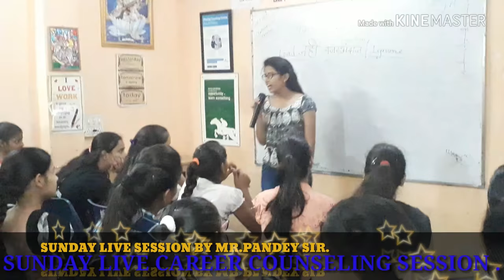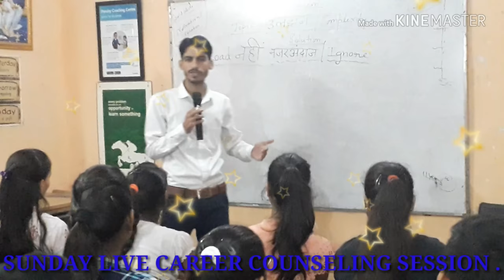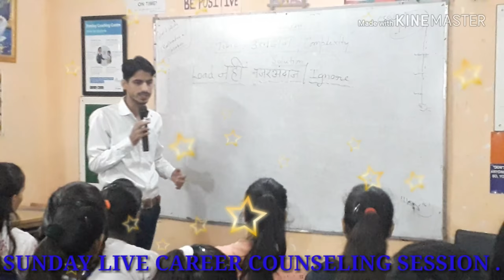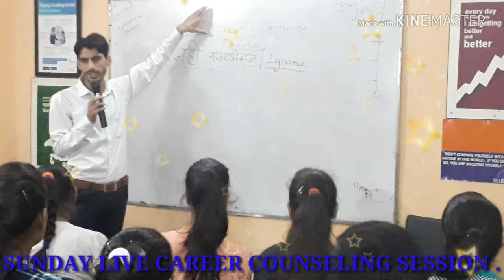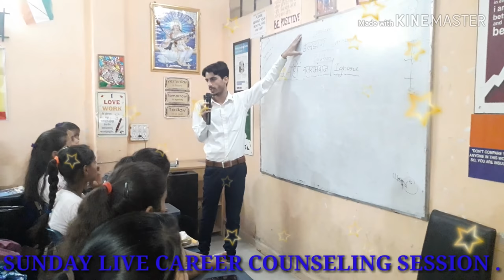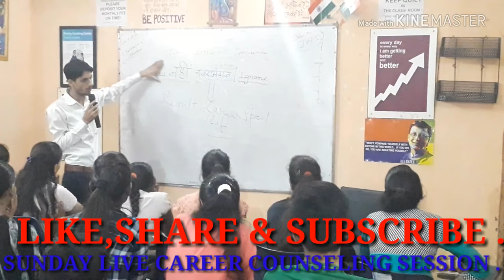उलझन / Complexity | Live Session By Pandey Sir | Hindi Motivation.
तू अपनी खूबियां ढूंढ
कमियां निकालने के लिए लोग हैं |

अगर रखना ही है कदम.
तो आगे रख ,
पीछे खींचने के लिए लोग हैं |

सपने देखने ही है .
तो ऊंचे देख ,
निचा दिखाने के लिए लोग हैं |

अपने अंदर जुनून की चिंगारी भड़का ,
जलने के लिए लोग हैं |

अगर बनानी है.
तो यादें बना ,
बातें बनाने के लिए लोग हैं|

भरोसा रखना है.
तो खुद पर रख ,
शक करने के लिए लोग हैं |

खुद की अलग पहचान बना.
भीड़ में चलने के लिए लोग है |

तू कुछ करके दिखा दुनिया को.
बस कुछ करके दिखा ,
तालियां बजाने के लिए लोग हैं |
                     रचना:-स्वराली दीक्षित जी
Welcome In our YouTube channel through this channel you can get positive and career related guidelines and also you can get educational information.
Mr Pandey sir @ 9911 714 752.